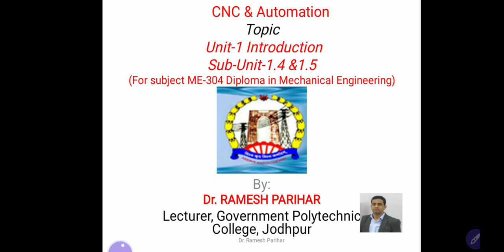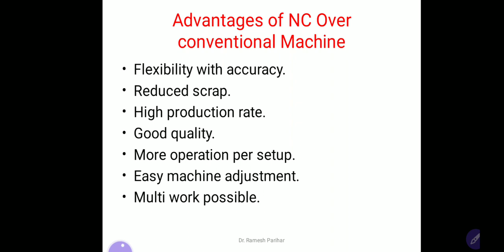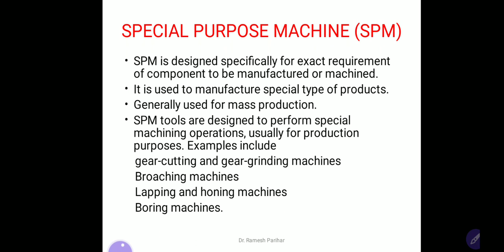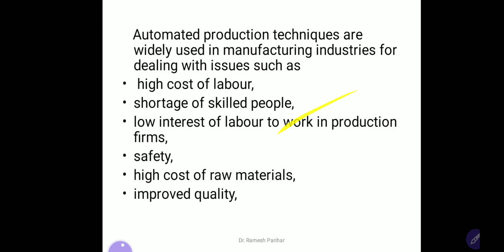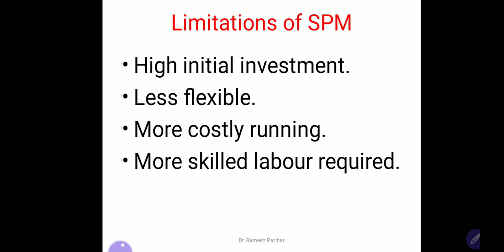ME 304 unit 1.4 1.5 by Ramesh Parihar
Diploma mechanical CNC & Automation